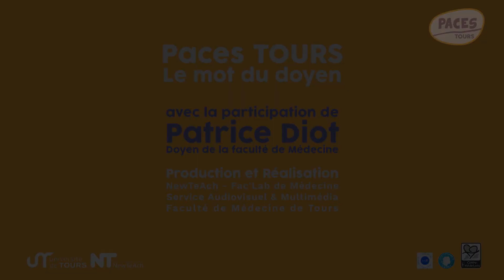Ambition PACES Tours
Présentation du projet "Ambition PACES" par Patrice Diot, Doyen de la Faculté de Médecine de Tours.